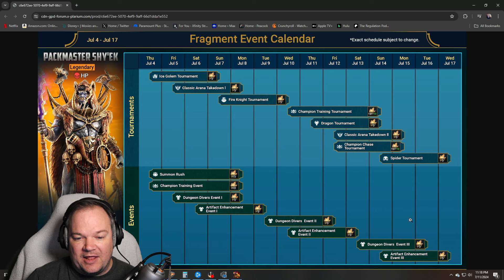Improved Dungeon Performance and New Game Modes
Raid Shadow Legends Free to Play Episode 263

The account is getting stronger and very quickly. Also, pulling shards tomorrow! Don't miss it!